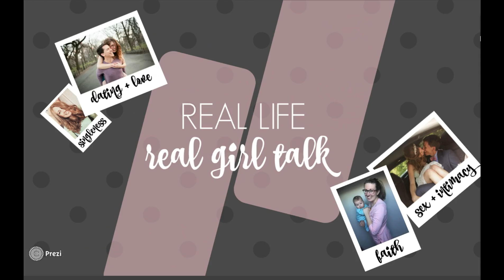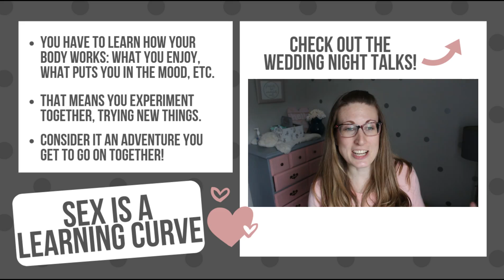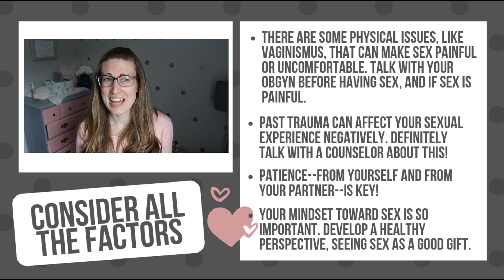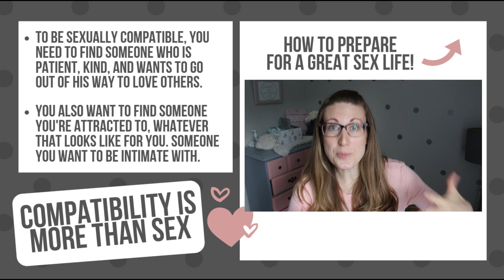What if I HATE SEX when I get married??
Recently one of you asked: "I'm saving sex for marriage, but what if I get married and then find out I hate sex??" GREAT QUESTION!! I have three thoughts for you. Love, Tiffany Dawn

THE WEDDING NIGHT TALKS:
This is everything we'd want you to know about sex before your wedding night!

New videos each Tuesday at 7:00am Eastern Time.

Thumbnail photo by Chelsea Ahl: chelseaahlphotography.com